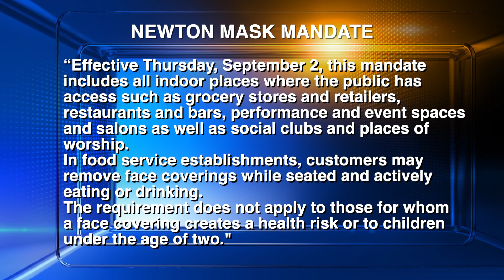Newton Expands Mask Mandate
The City has expanded its mask mandate to include all indoor places in Newton. Here’s the memo from Mayor Fuller.

“Effective Thursday, September 2, this mandate includes all indoor places where the public has access such as grocery stores and retailers, restaurants and bars, performance and event spaces and salons as well as social clubs and places of worship.

In food service establishments, customers may remove face coverings while seated and actively eating or drinking.

The requirement does not apply to those for whom a face covering creates a health risk or to children under the age of two."